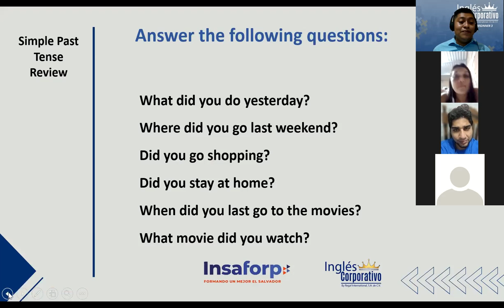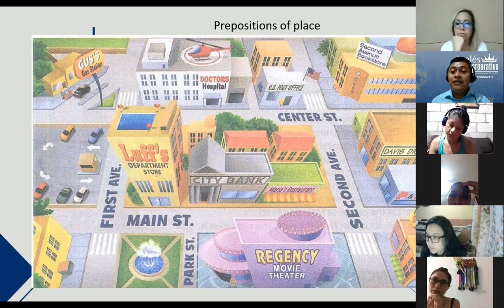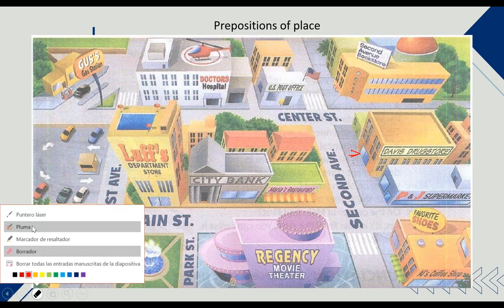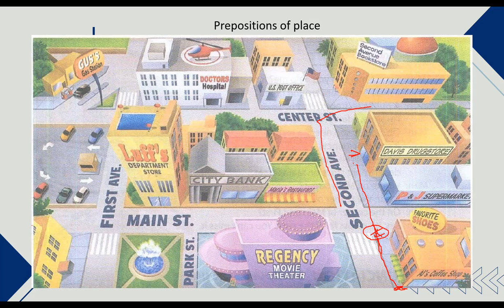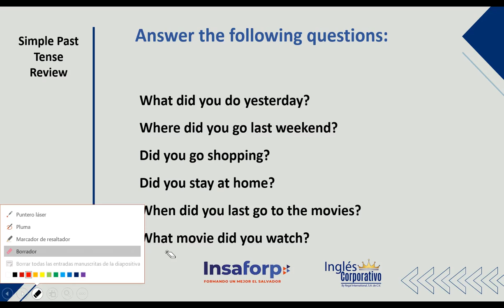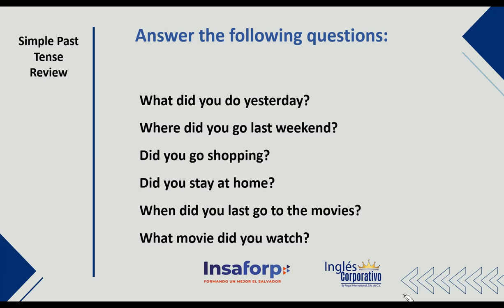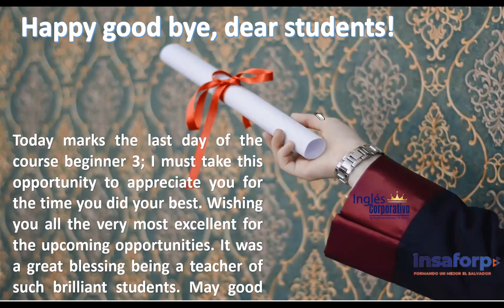Ingles Corporativo-Day 16-Final Course Review- Part II